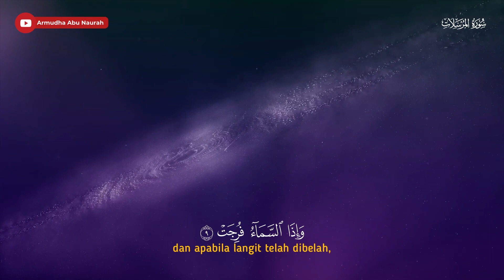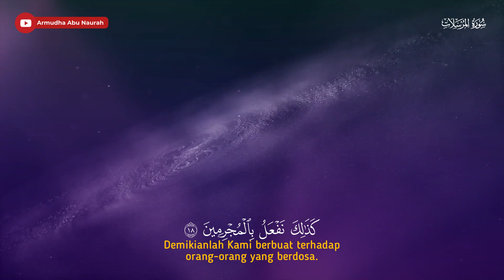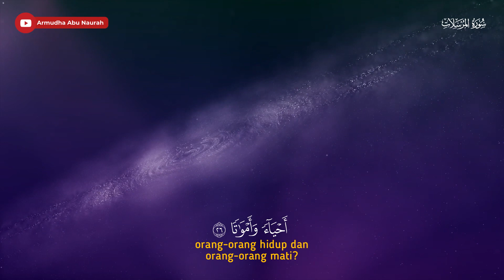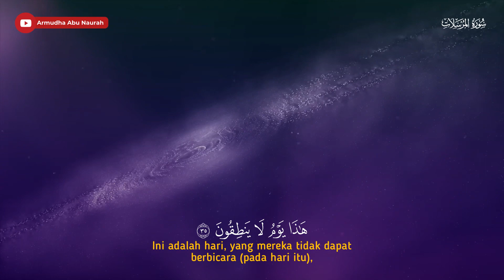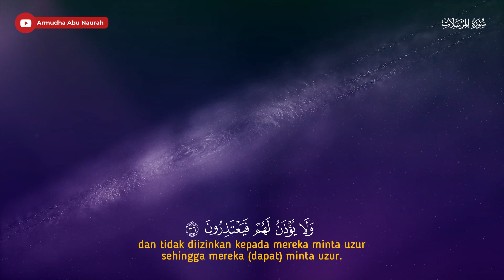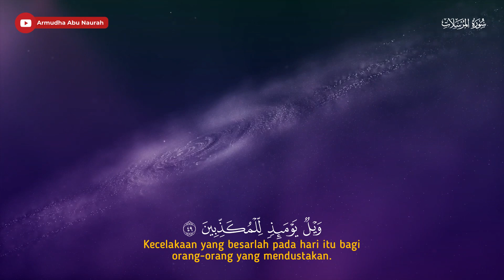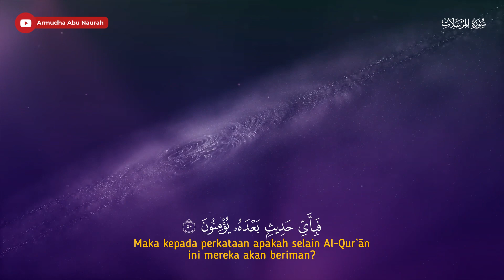(Juz 29) Murottal Merdu Surah Al-Mursalat | Sherif Mostafa | Subtitle Indonesia